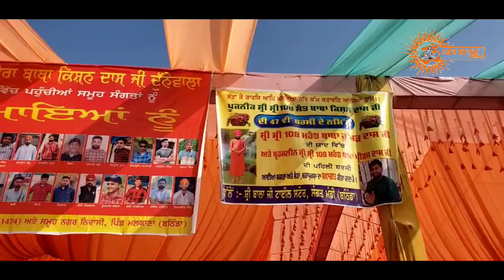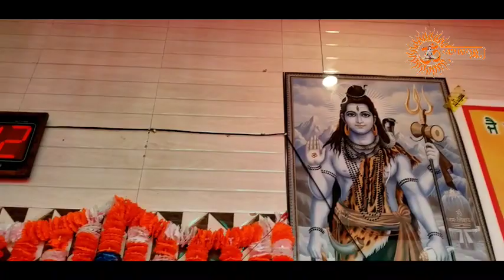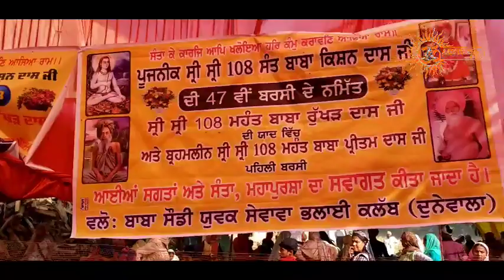उदासीन आश्रम डेरा बाबा किशन दास जी। बरसी संत समागम।गांव दूनेबाला। बठिंडा। महंत यमुना दास।